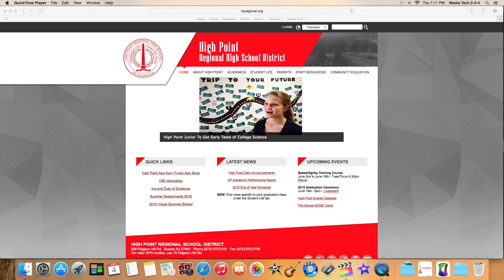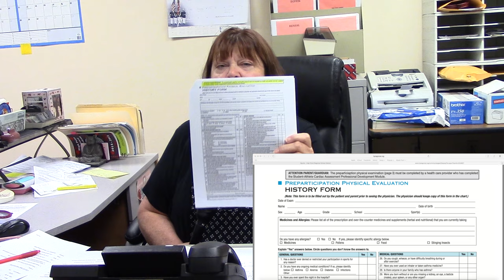** Sports Physicals **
Created by Brooke Martin - a HPRHS Media Technology Production